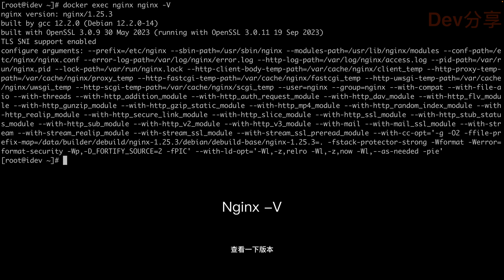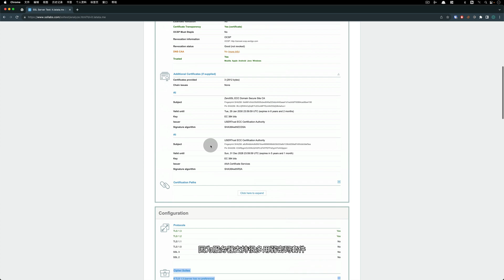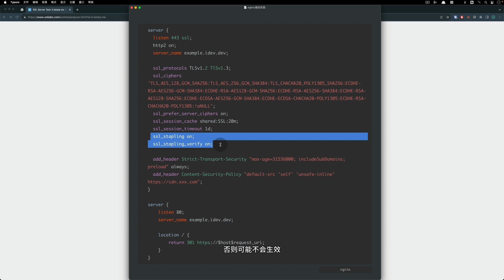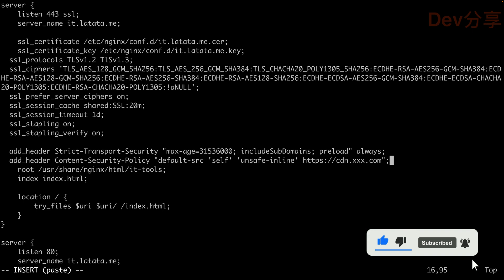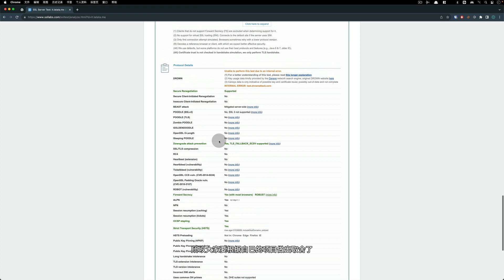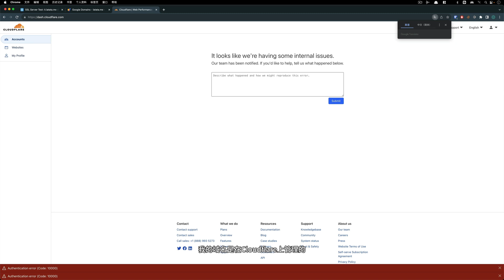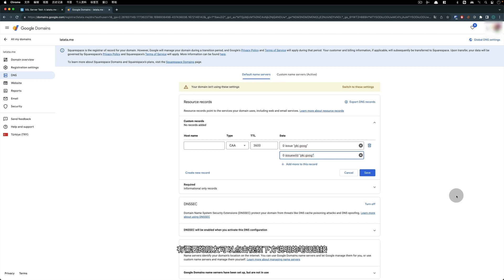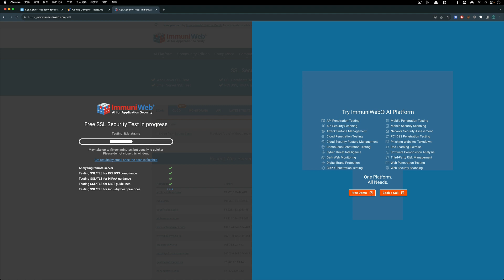Nginx SSL最佳实践 | 教你如何让Nginx的SSL配置达到A+级别 | 网络安全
本期视频分享Nginx SSL配置的最佳实践，让你的网站SSL评级达到A+级别
可以更好的保护网站的安全。

成为Dev分享YT会员还有赞助我❤️

时间线
00:00 前言
00:41 SSL Test
02:35 配置讲解
07:20 ReTest A+
08:52 DNS CAA
11:34 结尾